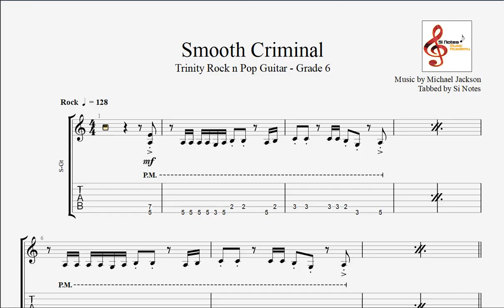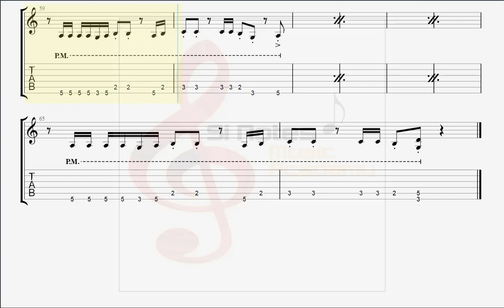Smooth Criminal - Michael Jackson - Guitar Backing Track - Trinity Rock & Pop - Grade 6